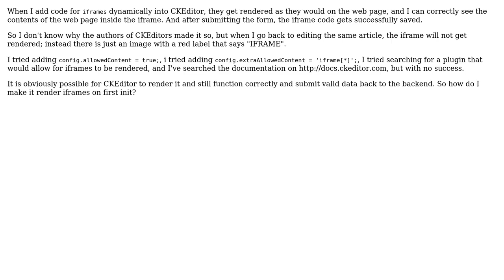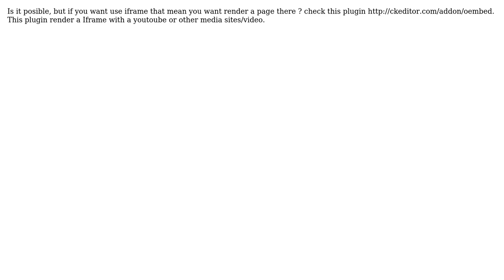CKEditor to show iframe content when content is being open for editing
With thanks & praise to God, and with thanks to the many people who have made this project possible! | Content (except music & images) licensed under CC BY-SA | Music | Images & others | With thanks to user Laurentiu user Digital Ninja and the Stack Exchange Network Trademarks are property of their respective owners. You are responsible for your own actions.